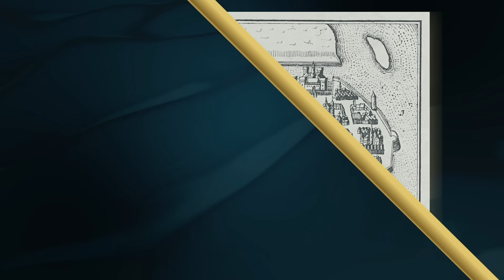Время Романовых. Лекция 8, часть 2. История России || Курс Владимира Мединского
Владимир Ростиславович Мединский продолжает свой цикл лекций, посвящённый истории России. Сегодня мы продолжим говорить о начале правления первых представителей династии Романовых.

По итогам смуты Россия не только оказалась в глубоком политическом и экономическом кризисе, но и потеряла часть своих исторических регионов, лишилась выхода к Балтийскому морю, а польский король претендовал на русский престол.

Михаил Фёдорович смог стабилизировать ситуацию, он заставил поляков отказаться от претензий на русский престол, укрепил южную границу и продолжил великое освоение Сибири. Теперь пришла очередь Алексея Михайловича Тишайшего.

Вы узнаете, как область, которую сейчас называют левобережной Украиной, вошла в состав России, на каком языке разговаривал Богдан Хмельницкий и почему он решил перейти под покровительство русского царя.

00:00 Воссоединение с Украиной: мифы и правда
02:17 Западные и южные русские земли в составе Литвы
04:10 Восстание казачества
05:36 Богдан Хмельницкий — опасный враг Речи Посполитой
07:22 Как Россия пыталась договориться с Польшей
08:28 Переяславская рада
09:45 Письма Богдана Хмельницкого русскому царю
11:01 Договор между гетманством и Москвой
12:30 Как называли казаков?
13:14 Попытки сепаратизма
14:47 Война с Речью Посполитой и обман Польши
17:24 Покупка Киева
18:33 Левобережная Украина или Малороссия?
19:48 Освоение Слобожанщины
21:44 Основание Харькова